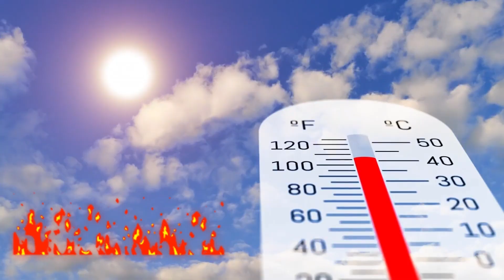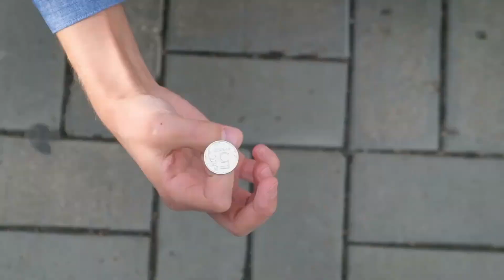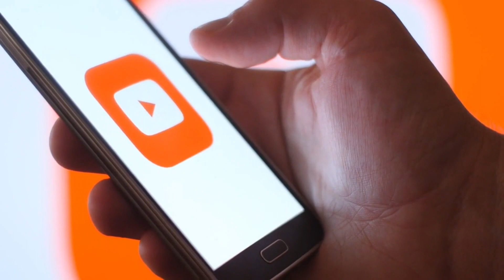The World Phenomena That Science Still Can't Explain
Our planet earth has so many hidden and unsolved mysteries hidden in it. Today we will be presenting you the phenomena that science still can't explain and no resolve has been brought forward.